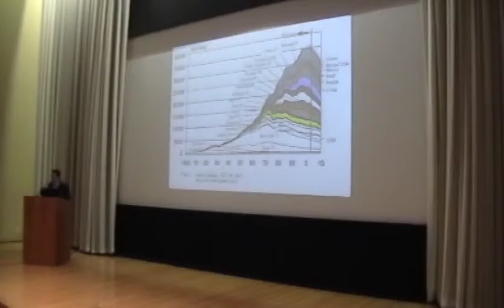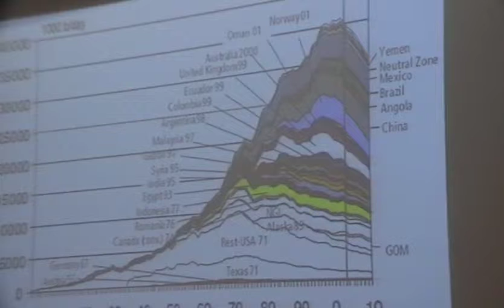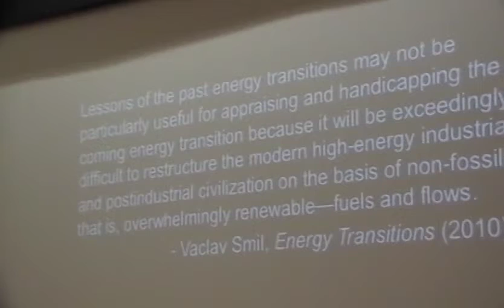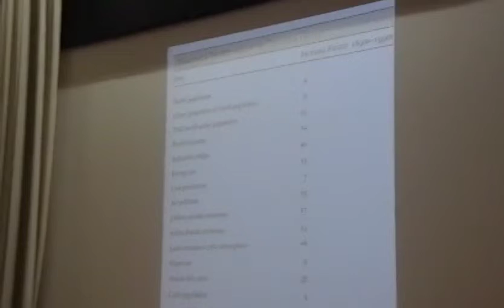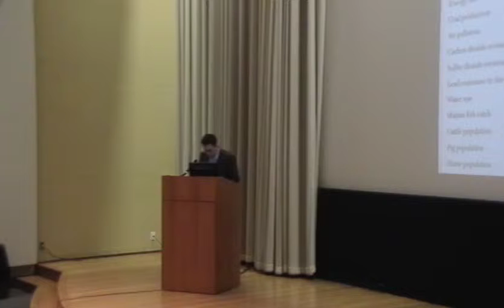HoTE 13-14: Imre Szeman - On Empty: The Cultural Politics of Oil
Dr. Imre Szeman of the University of Alberta: "On Empty: The Cultural Politics of Oil."